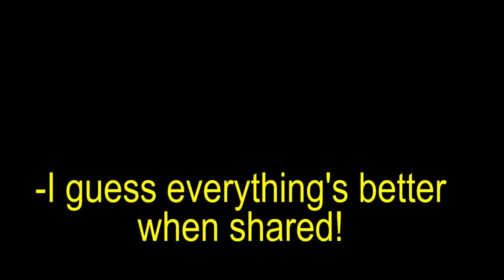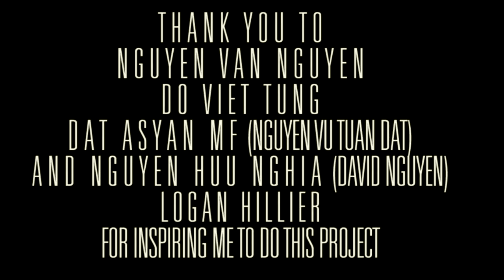CONTESTS (short film) | Park Lane International School Film Festival Official Selection | 2016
Once upon a time in a Wild East Asian household, two brothers duel over the last cookie.